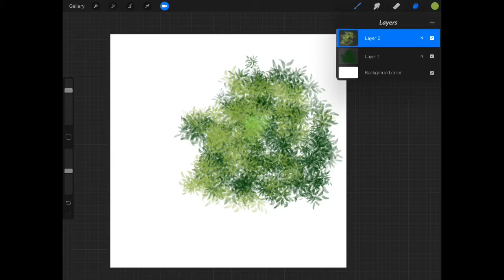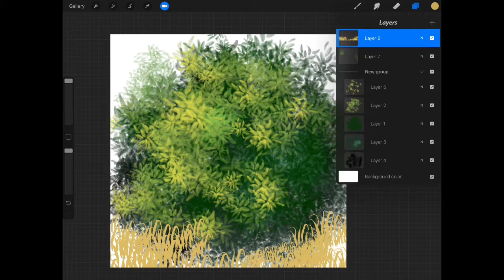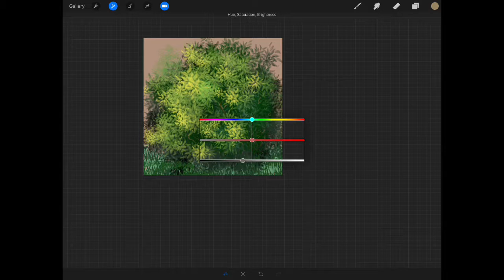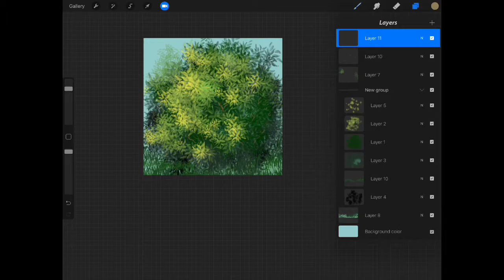Merv's Nature Digital Brushes (procreate)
I created my own custom brushes for Procreate, the main app I use for creating digital art on iPad Pro. Here's a set of brushes I use to create foliage.